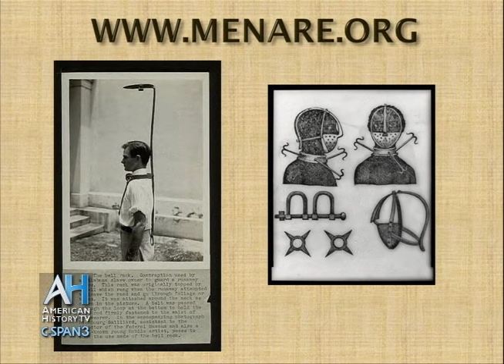Demonstration of a Slave Collar - Historian Anthony Cohen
In this American History TV event from 2010, Mr. Cohen details his experiences in having a slave collar made by a blacksmith and then unsuccessfully trying to wear it.